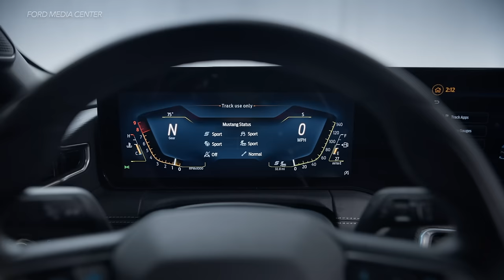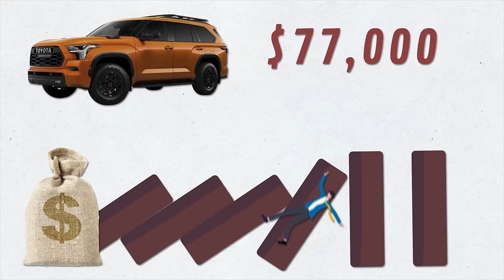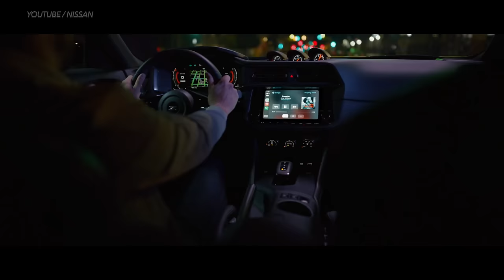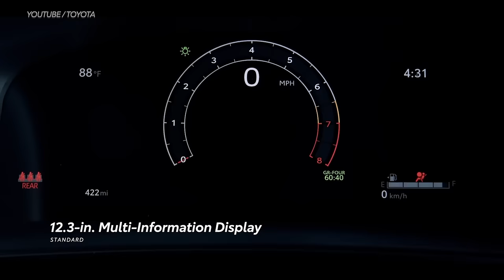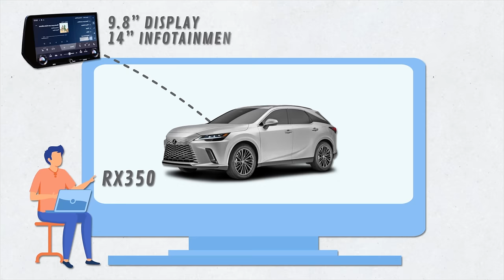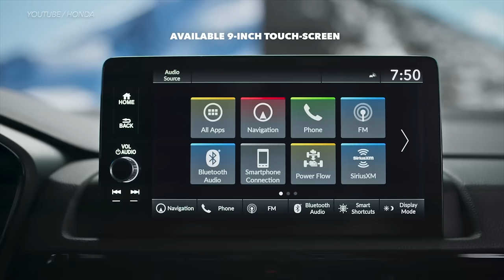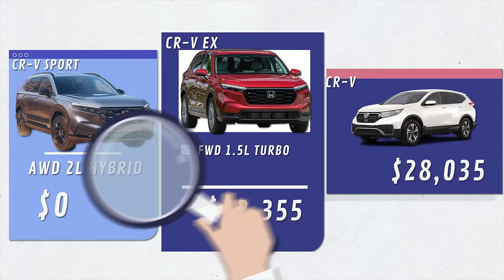Ford Just Replaced the Mustang with This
, DIY and car review with Scotty Kilmer. Ford Just Replaced the Mustang with This. Top new cars and trucks to buy. The best cars and trucks to buy. The most reliable cars and trucks to buy new. Reliable cars and SUVs you should buy. Reliable cars that are worth the money. Used car buying guide and tips. Top most reliable cars, trucks and SUVs. Good cars to buy. Car Advice. DIY car repair with Scotty Kilmer, an auto mechanic for the last 55 years.

⬇️Scotty’s Top DIY Tools:
1. Bluetooth Scan Tool
2. Mid-Grade Scan Tool
3. My Fancy (Originally $5,000) Professional Scan Tool
4. Cheap Scan Tool
5. Dash Cam (Every Car Should Have One)
6. Basic Mechanic Tool Set
7. Professional Socket Set
8. Ratcheting Wrench Set
9. No Charging Required Car Jump Starter
10. Battery Pack Car Jump Starter

1. Bluetooth Scan Tool
2. Cheap Scan Tool
3. Professional Socket Set
4. Wrench Set
5. No Charging Required Car Jump Starter
6. Battery Pack Car Jump Starter

►Here's our weekly video schedule:
Tuesday: Auto repair video
Wednesday: Viewers car mod show off
Thursday: Viewer Car Question Video AND Live Car Q&A
Friday: Auto repair video
Saturday: Second Live Car Q&A
Sunday: Viewers car show off